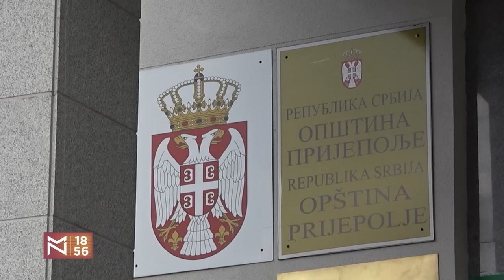Opoziciona prestrojavanja i presabiranja vlasti - Jovanka Vukmirović i Đorđe Vukadinović